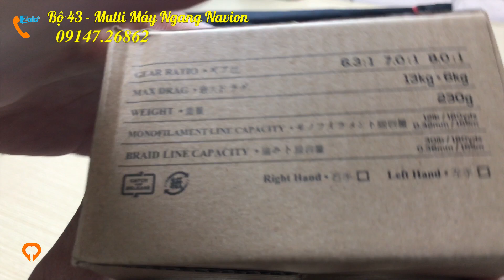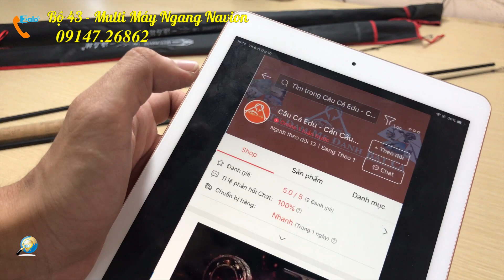Bộ 43 Cần Câu Lure Máy Ngang Multi Navion Câu Cá Lóc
🎁Giá Rẻ Nhất Còn Miễn phí ship 🎁 Khi Mua Qua Shopee "Cần Câu Lure Multi Siêu Dẻo Không Sợ Gãy - CauCaEdu
" Giá Rẻ Nhất Còn Miễn phí ship 🎁 💝 Link Mua Trên Shopee
"Bộ 43 Cần Câu Lure Máy Ngang Multi Navion Siêu Khỏe Bạo Lực - CauCaEdu Giá Rẻ Nhất Còn Miễn phí ship 🎁 💝 Link Mua Trên Shopee
Máy Câu Ngang Navion Tốc Độ Thu Dây Nhanh - CauCaEdu Giá Rẻ Nhất Còn Miễn phí ship 🎁 💝 Link Mua Trên Shopee
CauCaEdu CanCauMayXin CauCaGiaiTri Câu Cá Edu - Hội Tụ Đam Mê Đánh Bắt Cá
Bộ Cần Câu Máy Xịn 1m8 Giá Rẻ : 900 k
Bộ Cần Câu Máy Xịn 2m1 Giá Rẻ : 950 k
Bộ Cần Câu Máy Xịn 2m4 Giá Rẻ : 990 k
Thông số của Cần Câu Lure Milti siêu dẻo không sợ gãy
Độ dài: 1.98m, 2.1m, 2.4m ( cần Đứng _ Cần Ngang)
Số Khúc: 2 khúc
Chất Liệu: Carbon cao cấp, siêu nhẹ
Chất liệu cán cần: Cán bần
Loại: Cần máy đứng, Cần máy Ngang
Độ dài thu gọn: 105 cm, 110 cm, 125 cm
Độ cứng: M/Ml
Trọng lượng: 135 g, 160 g, 173 g
Tải mồi(chì): 5- 35g
Thích hợp: Câu Lure + Câu biển
Hãng Sản Xuất: Perpose
Xuất xứ: China

Câu cá edu chia sẻ Kinh nghiệm đánh bắt cá bằng cần câu máy. Với phương pháp, kỹ thuật bắt cá sông của các cần thủ chuyên nghiệp.
Trọn bộ cần câu cá tiện dụng với chất lượng tốt nhất sẽ là sản phẩm rất thích hợp cho những chuyến đi câu cá giải trí cuối tuần cùng gia đình, bạn bè sau những ngày học tập, làm việc căng thẳng.

➤ ➤ ➤ Chúc Các Bác Đam Mê Câu Cá Có Những Phút Giây Giải Trí Khi Xem Kênh Của Câu Cá Edu Và Có Thêm Kinh Nghiệm Chọn Cho Mình Một Bộ Cần Câu Máy Xịn.